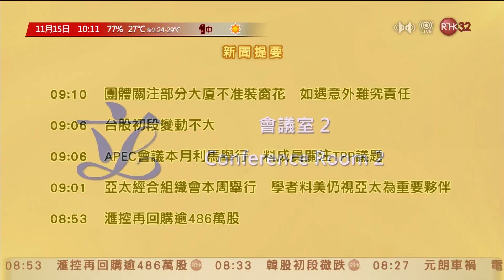報警之事：良覺紅・攞文件の亂 ｜ demagogue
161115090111 諸海滴：是飛題｜Touch Base = 摸底｜良覺紅・攞人哋文件｜張超雄：官員攞咗人哋個家 ›‹“